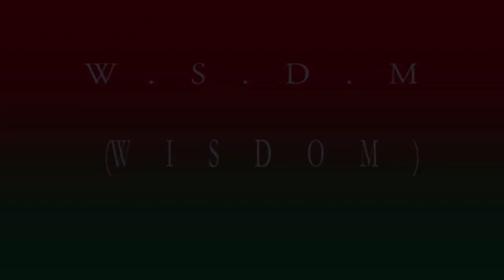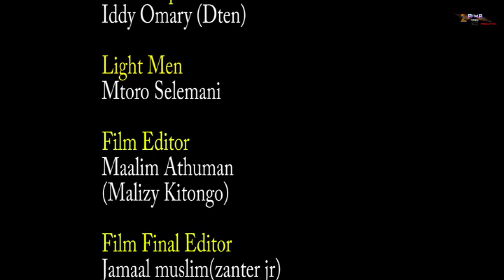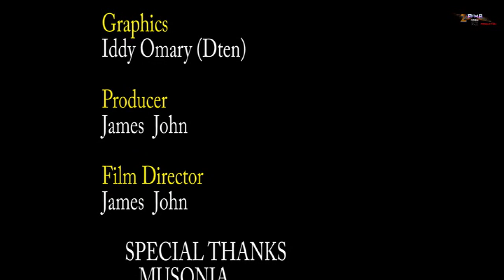WEMA WANGU Full Movie - James John, Jeus Godffrey (Official Bongo Movie)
WEMA WANGU Full Movie - James John, Jeus Godffrey (Official Bongo Movie) Madaizo Maalim Movies

CAST: James John, Jeus Godffrey, Ramadhani Nguvumali, Marco J. Makula, Jesca Jiseph

STORY: Deus Godfrey
EDITOR: Maalim Adhuman (Malizy Kitongo), Jamaal Muslim (Zanter JR)
PRODUCER: James John
DIRECTOR: James John

Bongo Movies, Tanzania Movies, African Movies, Movie, Comedy, Bongo Comedy, comedy, film